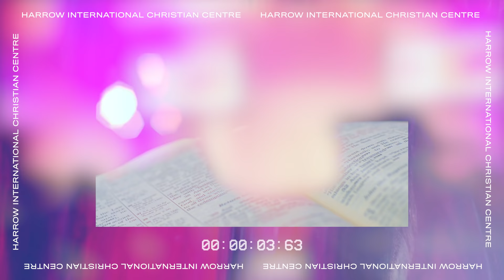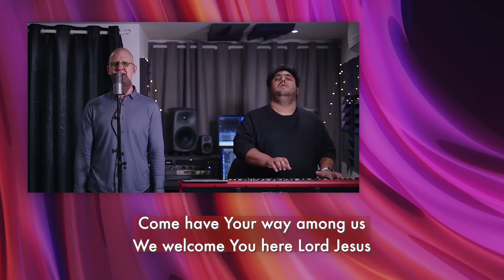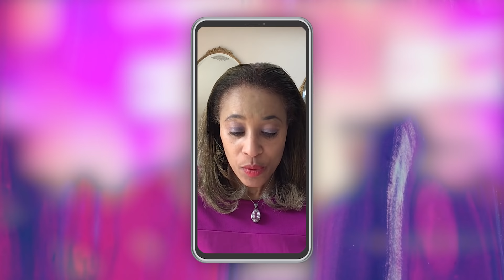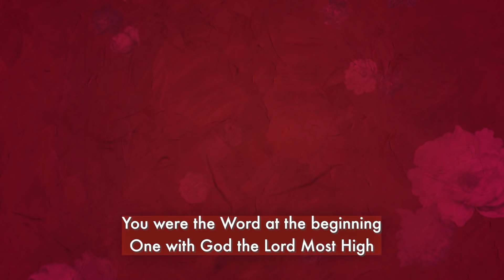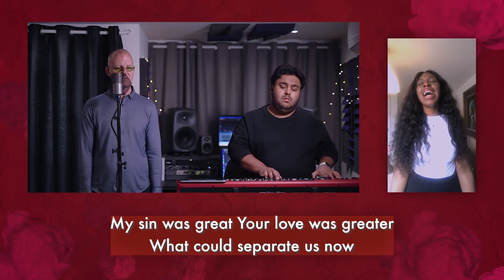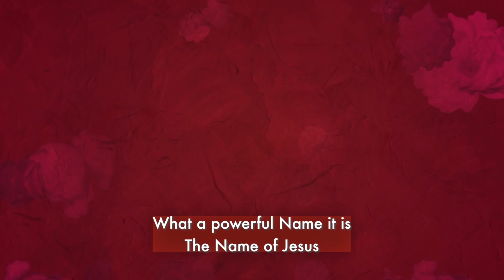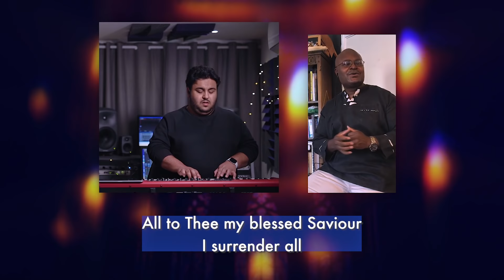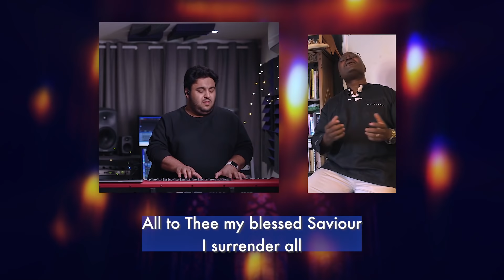Sunday Service 26th April with Pastor Paul James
Join us as we worship together, sharing the word and receiving from God with Pastor Paul James.

If you would like to connect with our ministry, make a decision of faith or talk to a member of our leadership team you can email

Harrow International Christian Centre is Christ-centred, Bible-based, charismatic, and non-sectarian. Every Sunday we have over forty nationalities meeting in harmony to celebrate Christ and His Kingdom.

Our mission statement is People from every Nation, empowered and equipped in Christ to serve the purpose of God.